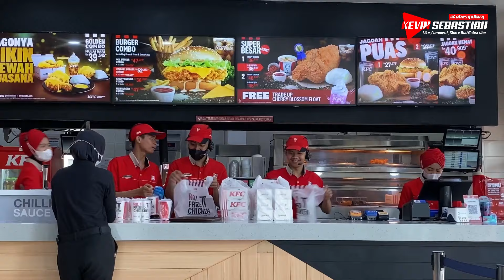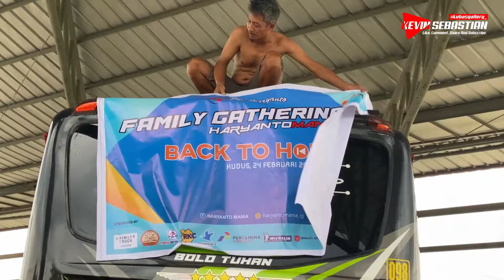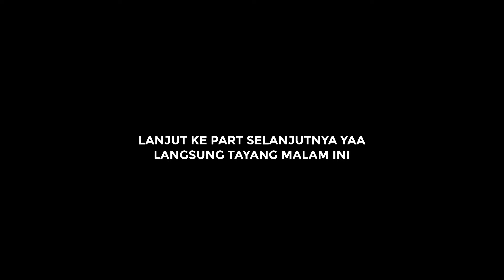PAK BERO MEMBAWA ROMBONGAN FAMGATH DARI JATIJAJAR‼️🔥 MOMENT LANGKA PARADISE KE BOGOR | Trip HM 065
Ini merupakan video perjalanan saya dalam rangka edisi acara Family Garhering Po Haryanto yang ke 14 di dusun semilir & garasi kudus

Trip saya bersama HM 065 'Paradise' dan rombongan dari Bubulak, Jatijajar & Cikarang

Selamat menyaksikan..

Selamat Menyaksikan

In Frame :

Po. Haryanto
(PT Haryanto Motor Indonesia)
B 7321 VGA - HM 065 'Paradise'
Jetbus 3 Voyager By Adiputro
Rute : Pati - Sukolilo - Kayen - Kudus - Demak - Semarang - Jakarta - Tangerang (Kotabumi)
Kelas : Executive 30 Seat / 2-2